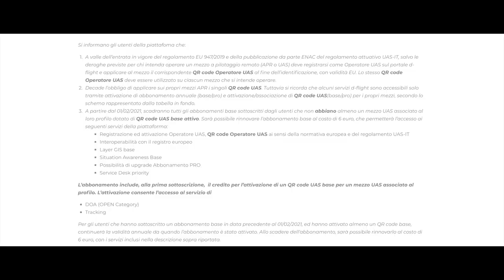D-FLIGHT FA RETROMARCIA ADDIO REGISTRAZIONE DRONI SOLO OPERATORE UAS E CHE CA..ZO NON ERA DIFFICILE!